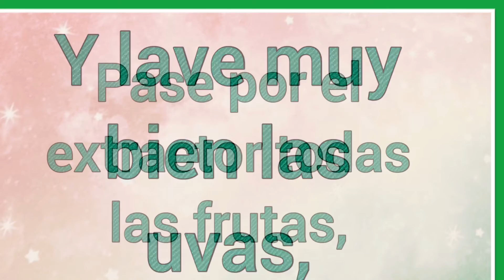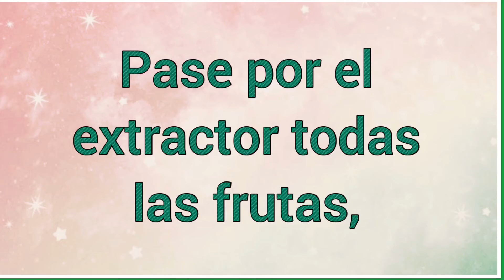Jugo para bajar de peso 🍍